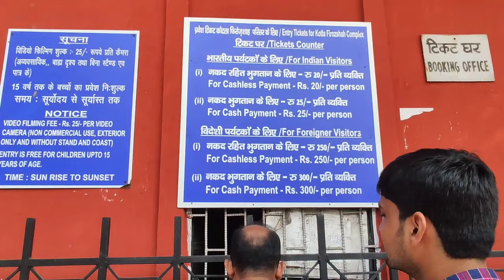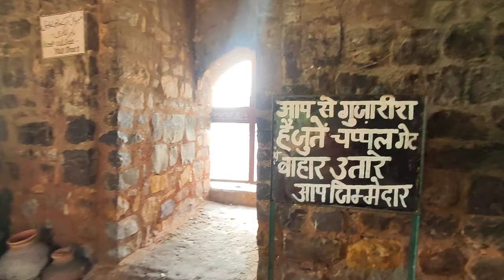History of Feroz Shah Kotla fort Delhi || Firoz Shah Tughlaq || Ashok stambh [Feroz Shah Kotla fort]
The Feroz Shah Kotla or Kotla was a fortress built by Sultan Feroz Shah Tughlaq to house his version of Delhi city called Ferozabad.A pristine polished sandstone Topra Ashokan pillar from the 3rd century BC rises from the palace's crumbling remains, one of many pillars of Ashoka left by the Mauryan emperor; it was moved from Topra Kalan in Pong Ghati of Yamunanagar district in Haryana to Delhi under orders of Firoz Shah Tughlaq of Delhi Sultanate, and re-erected in its present location in 1356. The original inscription on the obelisk is primarily in Brahmi script but language was prakrit, with some Pali and Sanskrit added later. The inscription was successfully translated in 1837 by James Prinsep. This and other ancient lats (pillars, obelisk) have earned Firoz Shah Tughlaq and Delhi Sultanate some fame for its architectural patronage.

इस वीडियो में हम जानेंगे फिरोज शाह कोटला किले के बारे में कौन था फिरोज शाह तुगलक और जानेंगे उसके शासनकाल के बारे , आखिर क्यों और कैसे लेकर आया अशोक स्तंभ को दिल्ली , और क्या हुआ जब तैमूर लंग जैसे हत्यारे लुटेरे ने देखा जामा मस्जिद को यह सभी जानकारियां आपको इसी वीडियो में मिलेगी तो वीडियो को पूरा देखना ना भूलें
फिरोज शाह कोटला के जिन्नों के बारे में जानने के लिए इस  link को click kare
Part 2 URL:

Feroz Shah Kotla
Feroz Shah Kotla fort
Feroz Shah Kotla jinn
Feroz Shah Kotla in Delhi